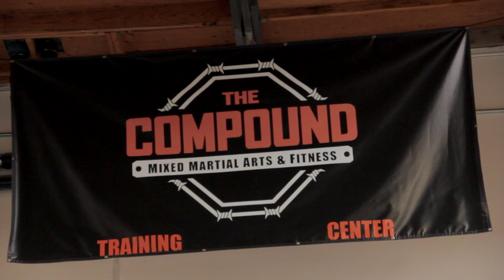JRayFilms.com- Sean Loeffler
Sean Loeffler training for his upcoming UFC fight on February 15th on Fuel tv.

Artist- The Black Dahlia
Song- Funeral Thirst